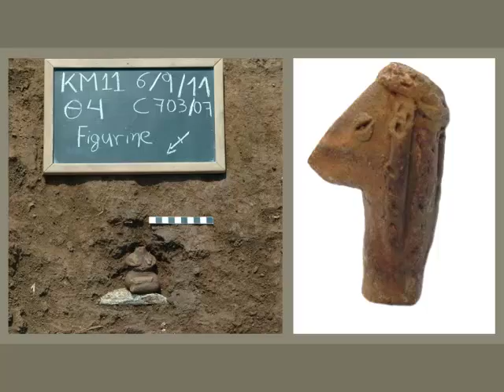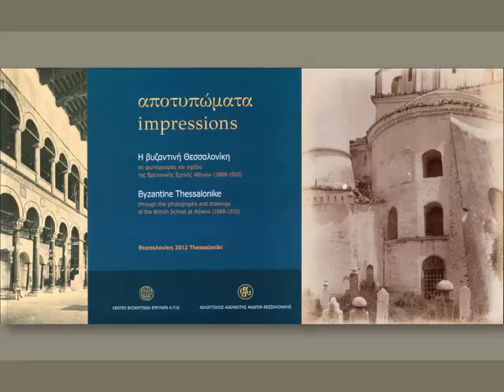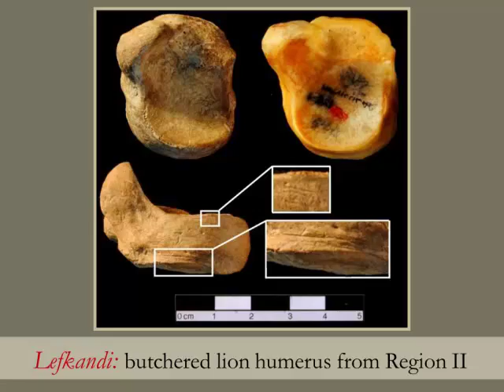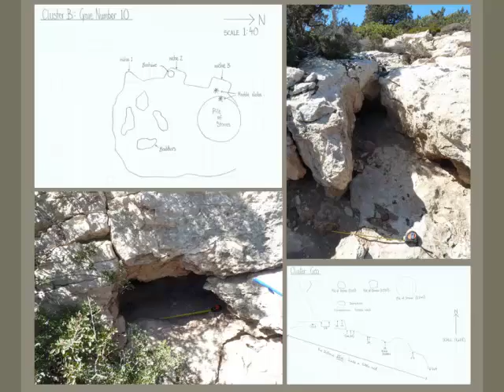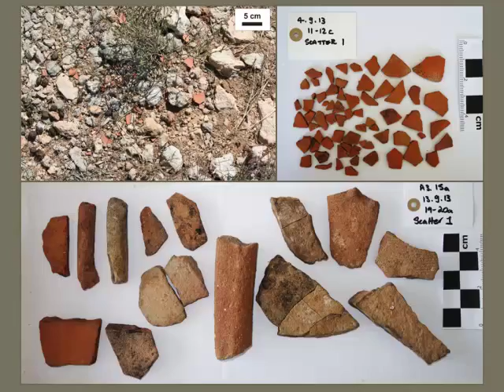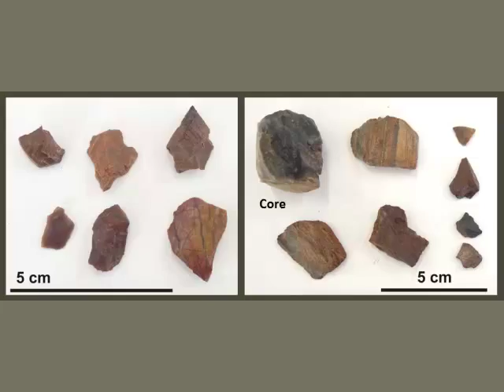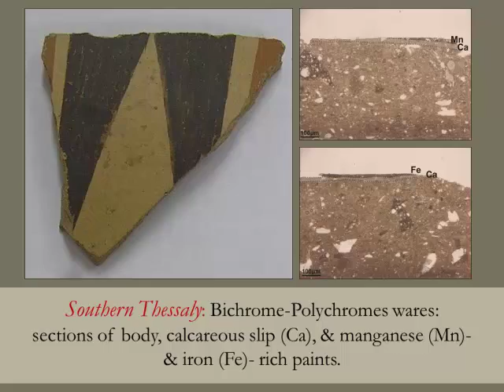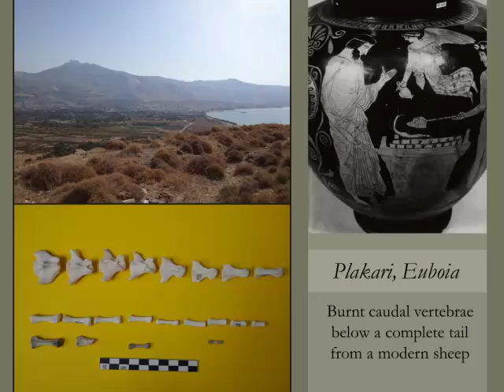The work of the British School at Athens in 2013